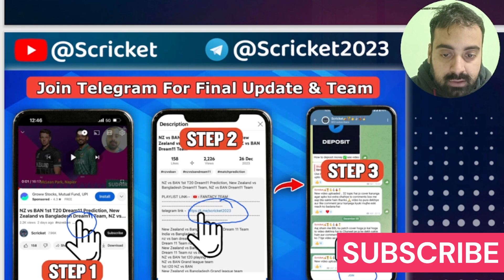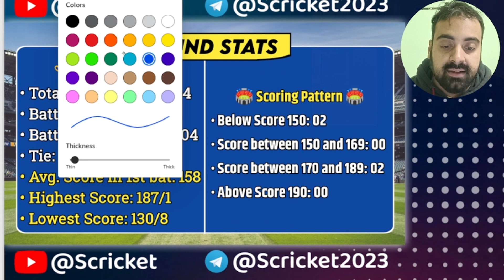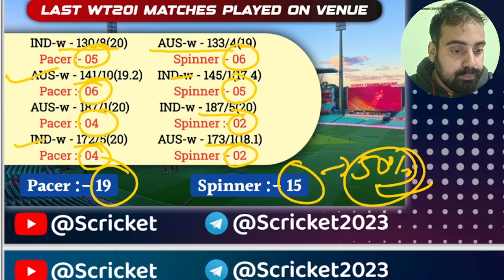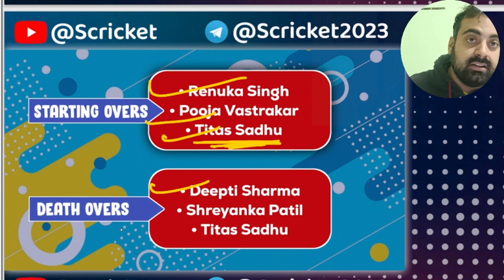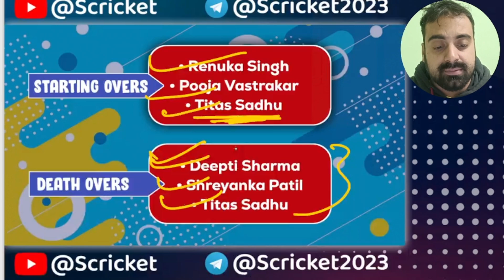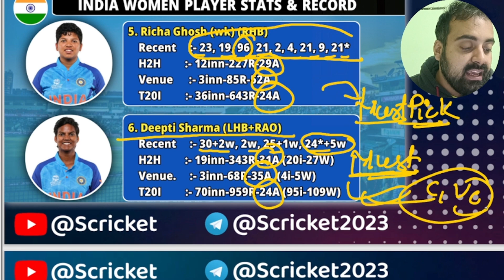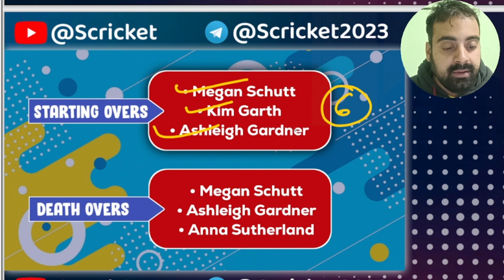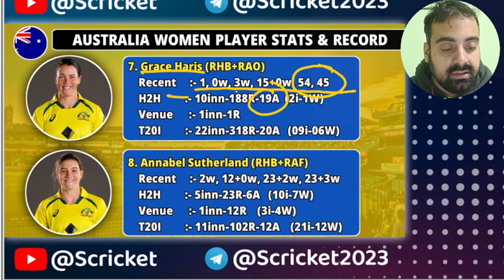INDW vs AUSW 3rd t20 Dream11 Prediction,INDW vs AUSW Dream11 Team, INDW vs AUSW T20,Tips and Trick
3rd  T20 Ind-W vs Aus-W Dream11 Team Prediction,
India Women vs Australia Women dream11 team prediction,
IND W vs AUS 3rd  t20 Playing11,
IND W vs AUS 2023 dream11 prediction,
India Women vs Australia Women match dream11 team,
India Women vs Australia Women 3rd  t20 dream11 prediction,
India Women vs Australia Women t20 Dream11 team Prediction,
IND W vs AUS dream11 prediction today,
India vs South Africa today match prediction,
IND W vs AUS dream11 team prediction,
IND W vs AUS DREAM11,
IND W vs AUS 2023 Dream11 Team Prediction,
India versus sa,
India Women vs Australia Women Dream11 Prediction,
IND W vs AUS 1st odi highlight,
ind w vs aus w series 2023,
ind w vs aus wdream11 team,
ind w vs aus w dream11 prediction,
India sa dream11 team,
ind w vs aus w PLAYIN11,
ind w vs aus w,
ind-w vs aus-w dream11 prediction today,
india south Africa team,
fantasy dream team,
fantasy team,
dream11 team,
ind-w vs aus-w 1st t20 TODAY DREAM11 TEAM,
ind-w vs aus-w t20 2023 today match dream11 team,
India Women vs Australia Women dream11 prediction today,
India Women vs Australia Women 3rd  odi dream11 prediction,
India Women vs Australia Women 1st t20 dream11 prediction,
India Women vs Australia Women Dream11 Team,

2. Dream11 is a 'game of mere skill', which makes the Dream11 game exempt from the provisions of the Public Gambling Act, 1867